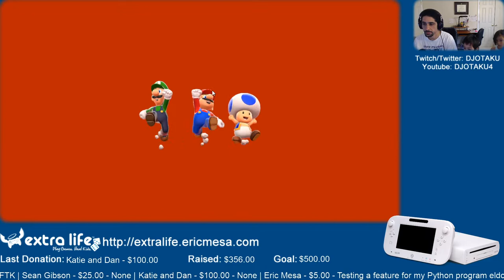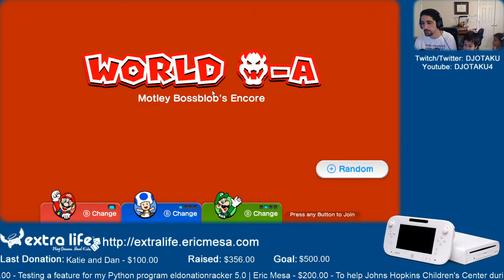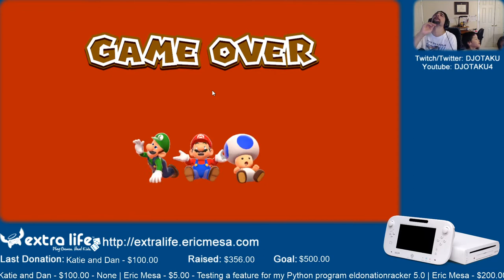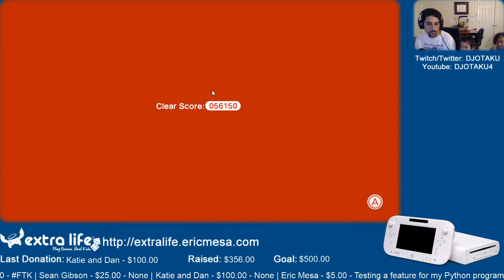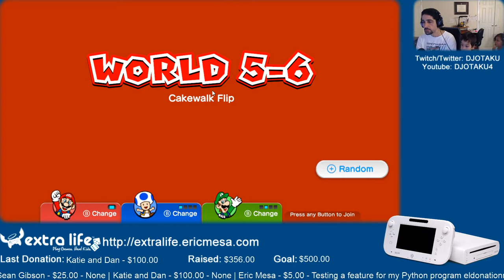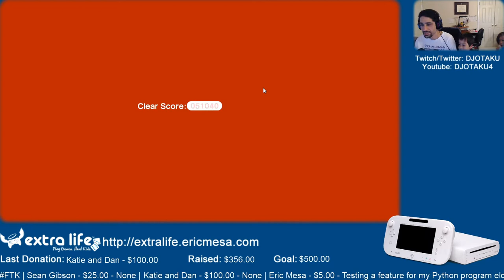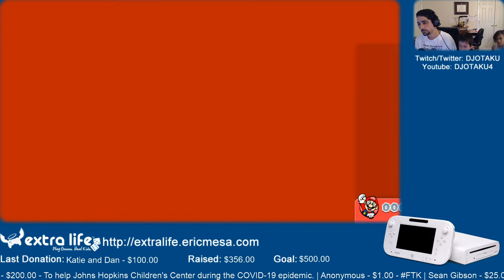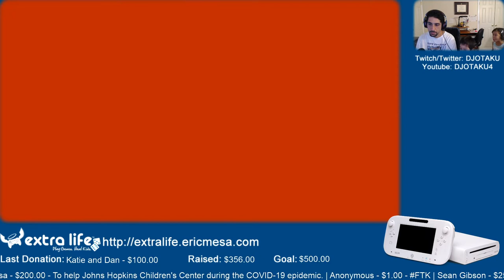ExtraLife: Eric Plays Super Mario 3D World Ep 16 - Star Search 2 Electric Bugaloo